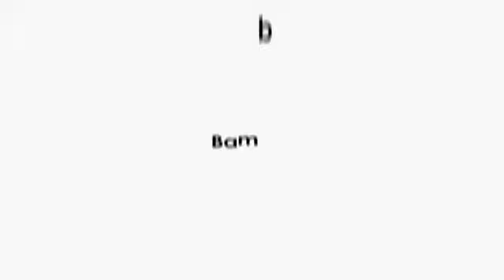TEKA Pengetahuan Umun Nusantara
Belajar bisa dilakukan dengan berbagai cara. BM Games dirancang untuk membantu anak Anda belajar dengan pendekatan yang paling menyenangkan, tetapi menantang, seru, dan santai.

Sambil membiasakan diri berinteraksi menggunakan komputer, melalui audio dan visualisai yang menarik, dengan Games TEKA (Tebak Kata) anak Anda akan merasakan betapa asyiknya memperluas wawasan & pengetahuan tentang nusantara Indonesia, seperti: Tanah Air & Wilayah, Letak dan iklim, Tradisi dan keagamaan, Lagu & musik, Sejarah, Kependudukan, dll
Anak Anda pasti ketagihan untuk belajar.

Jadi siapa bilang belajar itu membosankan?